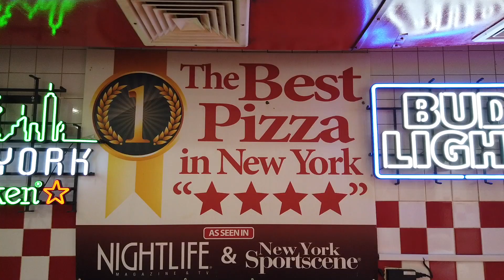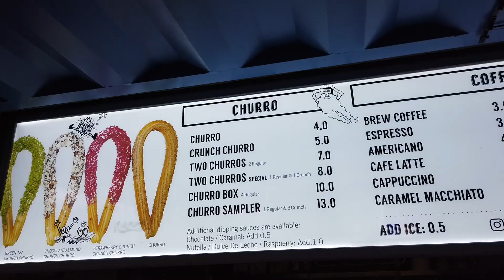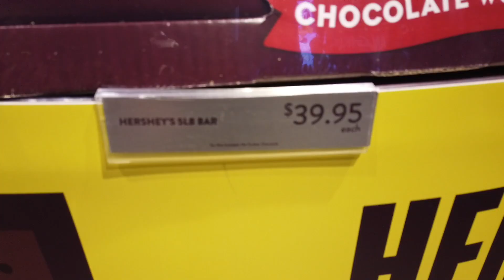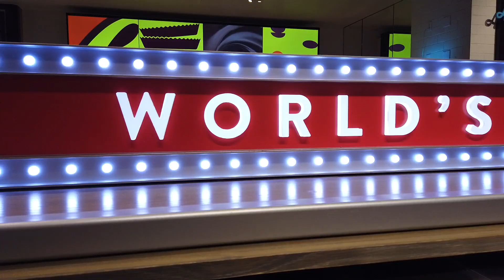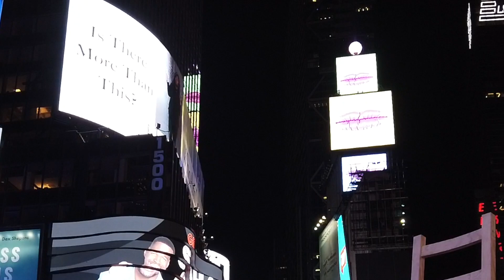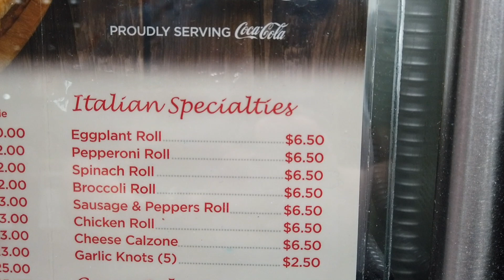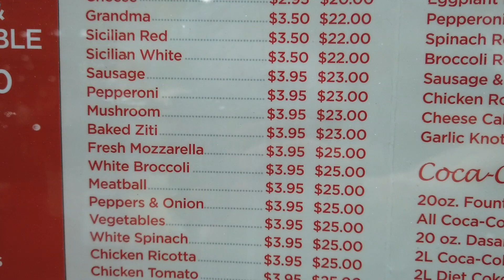Probando NEW YORK PIZZA en MANHATTAN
Os quiero enseñar mi New York Pizza favorita. Está en pleno Manhattan pero antes daremos un paseo en la noche para ver las luces de la ciudad.

Hoy es un video super especial, la noche de Manhattan. Me cautiva, me enamora, me vuelve loco la noche en esta mágica ciudad.

Además tengo un postre muy especial...

De los dulces que salen en el video... CUAL ES TU FAVORITO??

Besos y abrazos de tu amigo

Sezar Blue